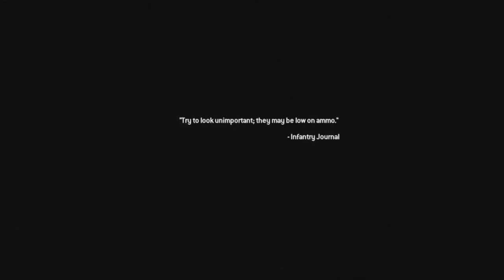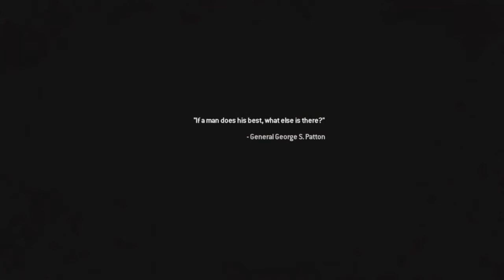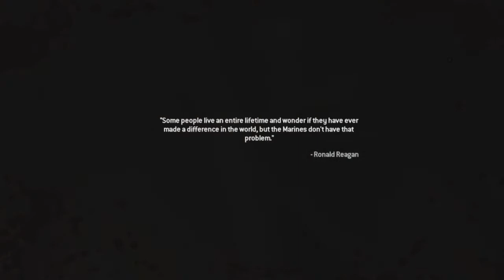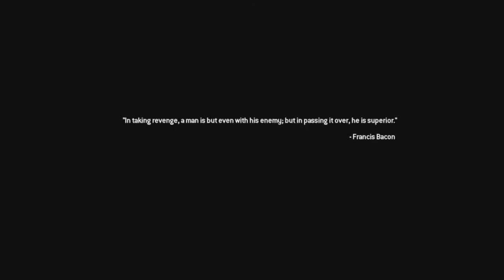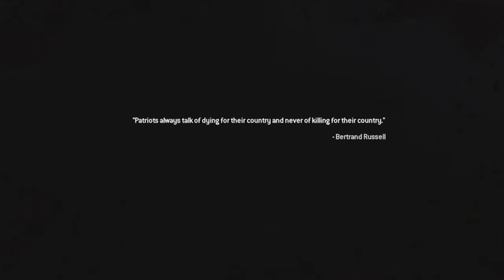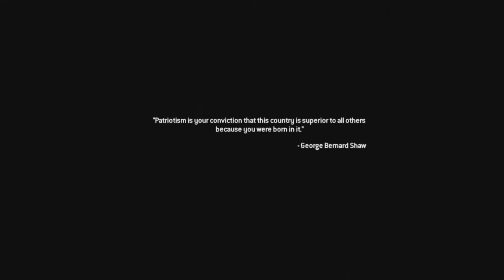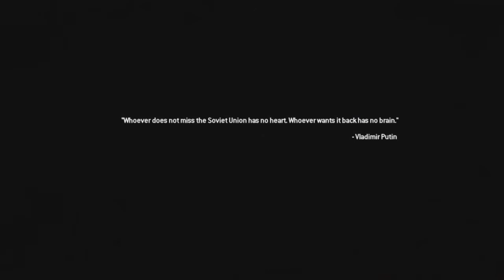LOOSE ENDS VETERAN DIFFICULTY WALKTHROUGH PART 14 MW2 CAMPAIGN REMASTERED